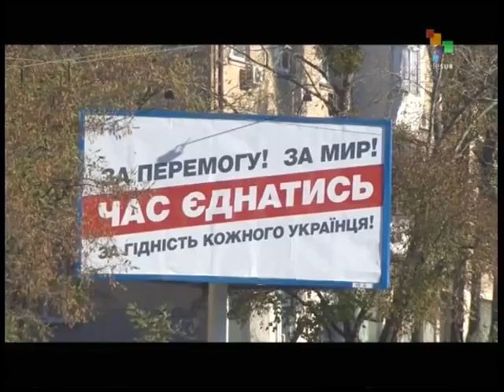Much at stake in Sunday's elections in Ukraine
Torn by civil strife, and increasing violence, the Ukraine will hold general elections tomorrow.  The country's far right continues to gain ground and is expected to make substantial gains in parliament. teleSUR